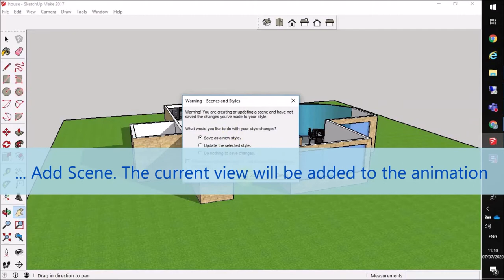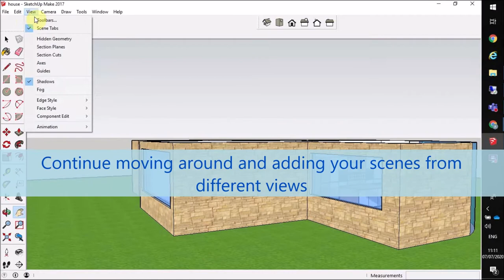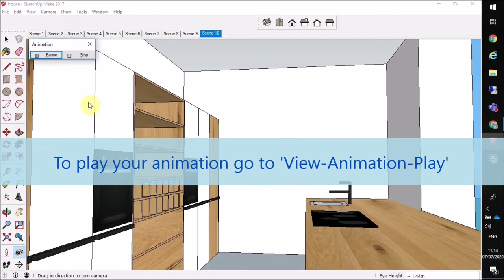Sketchup creating a video